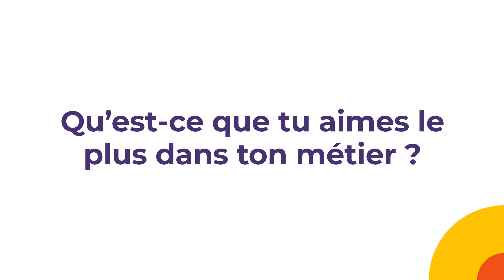Mon métier dans le courtage : Technico-commercial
Découvrez l’interview de Khalid, Technico-commercial chez Mistral Assurance